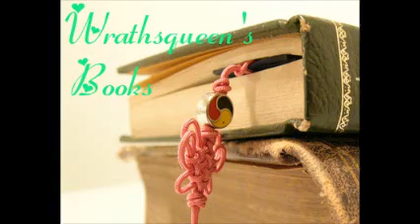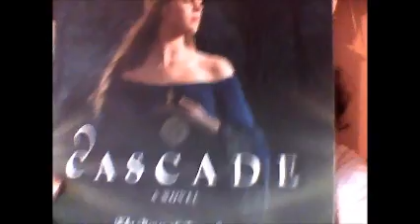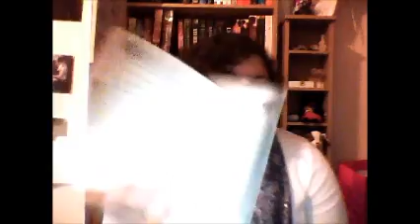Cascade by Lisa T Bergren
5/5stars without a doubt!